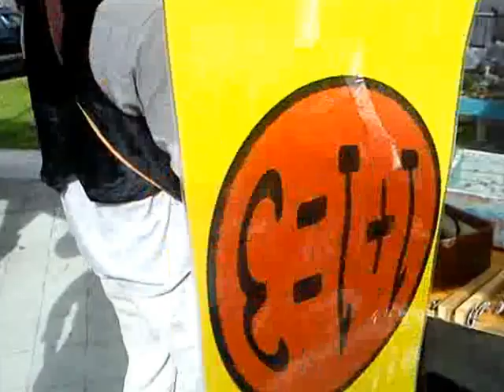scambivendolo giugno 2012 riciclato circo musicale.3gp